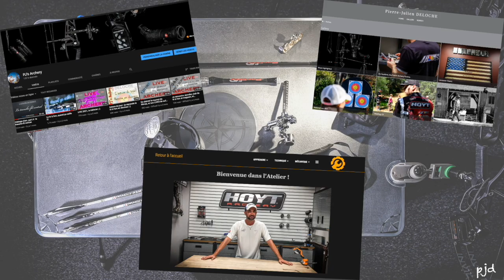Meilleurs voeux 2022 ! Une rétrospective sur l'année N-1 ;-)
Je reviens en quelques images sur l'année 2021, mes tirs, mes sélections, mes vidéos et moments que je partage toujours avec plaisir avec vous tous, les passionnés ;-)

Réalisation, matériel et montage : ©PJ's Archery